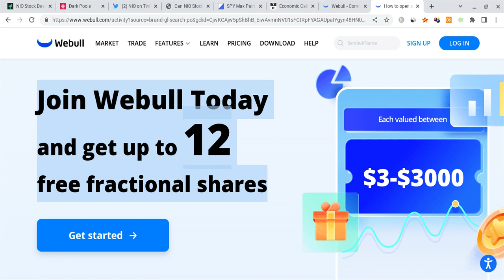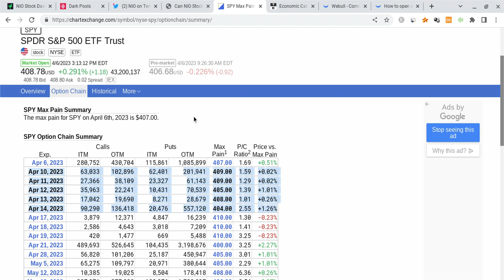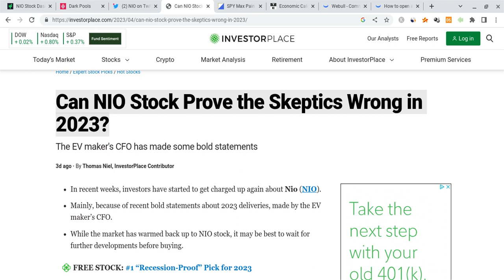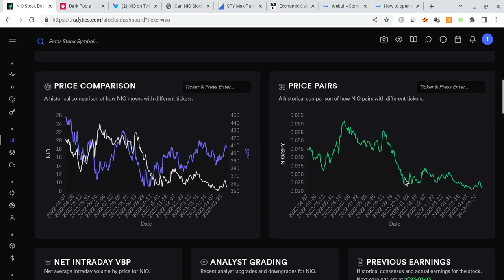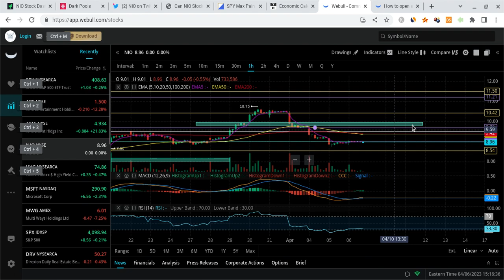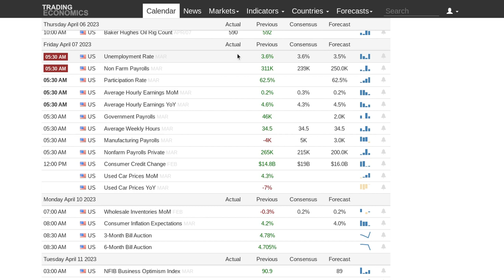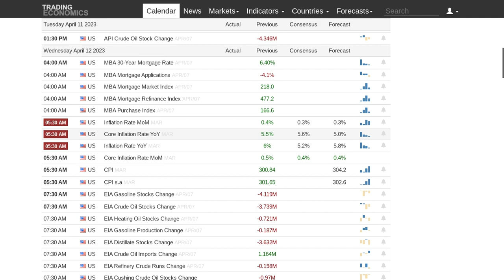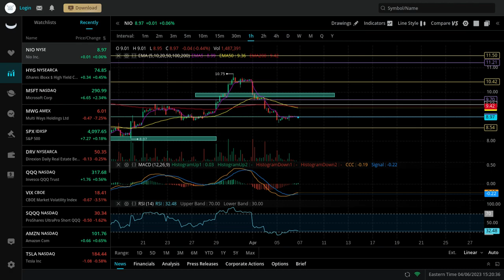🔥 NIO STOCK HUGE DATA TOMORROW!! MUST WATCH NIO ANALYSIS!!! 🚀